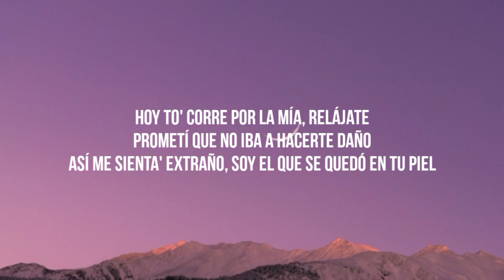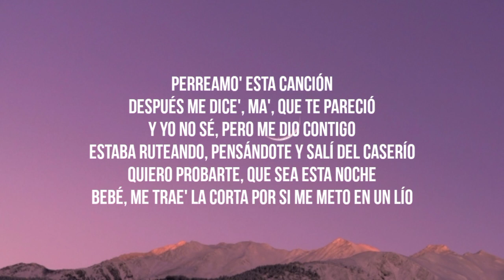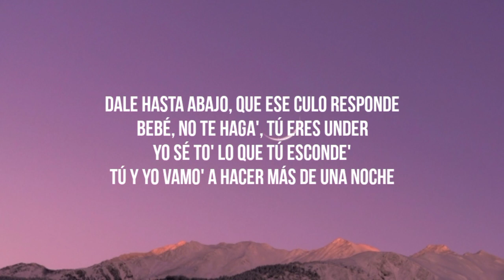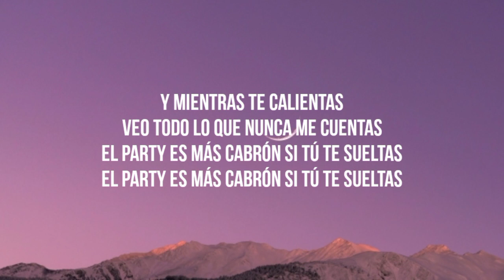Yandel, Feid - Yandel 150 (Letra_Lyrics)